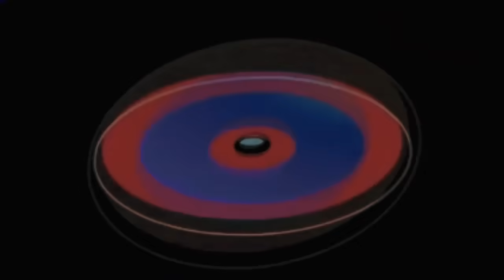GRAN LAKOU Ti goute epizod#13(PITA NAP JWENN EPIZOD LA 7:45)